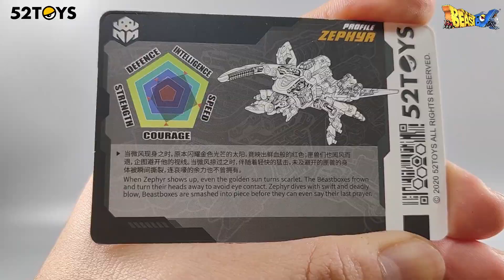Showcase of BEASTBOX BB-40ZE Zephyr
BB-32 Demon Dart ：